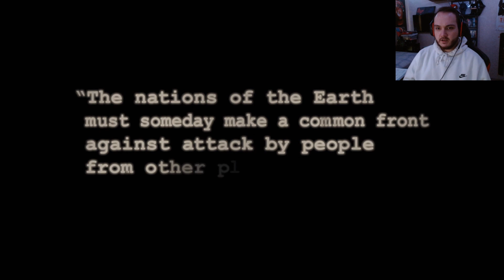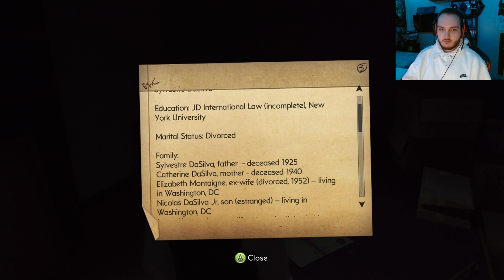ALIEN INVASION - The Bureau: XCOM Declassified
Welcome back to the channel & Welcome to The Bureau: XCOM Declassified! Today we are starting a new to us story and trying to survive an alien invasion.